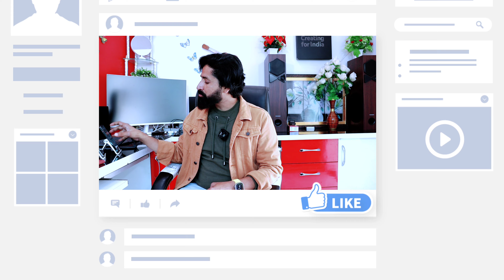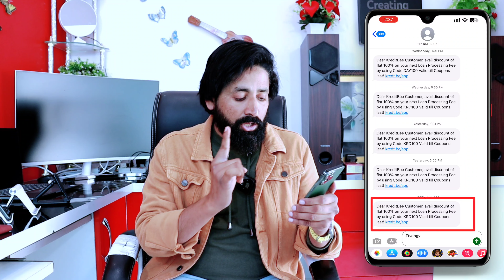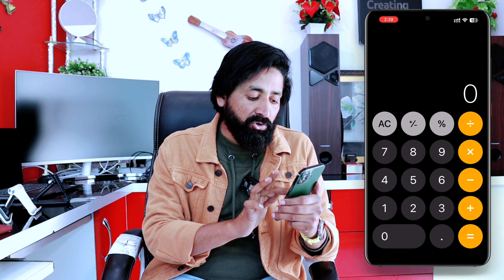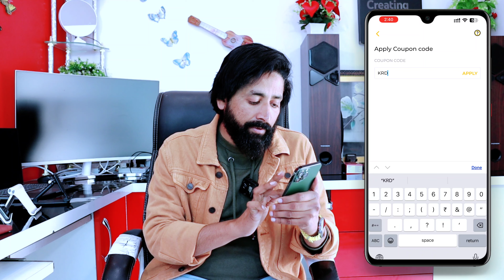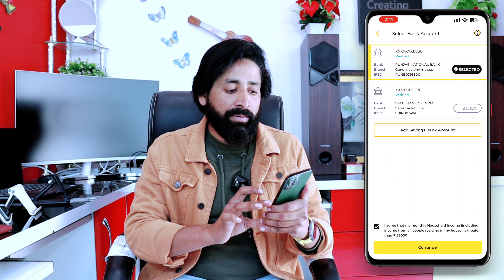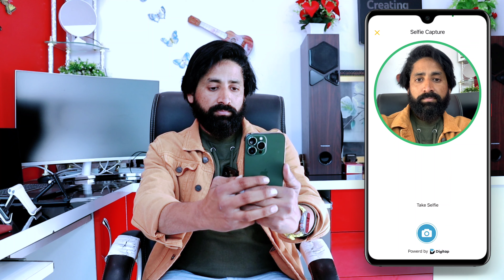धमाकेदार🔥Loan App 2023 | Aadhar Card पर ₹3 Lakh देती हे | देखी आपने Ye Loan App 2023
Suggest Top 5 Credit card in India

NAEEM KHAN